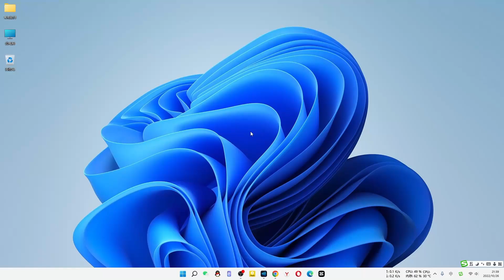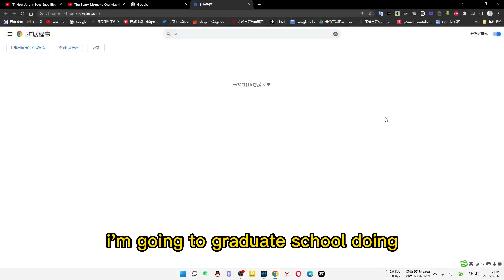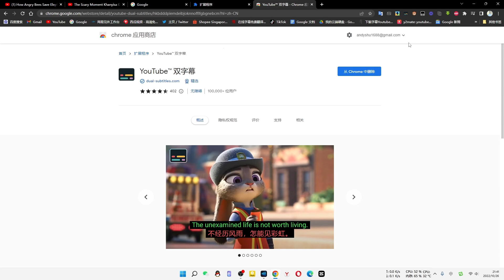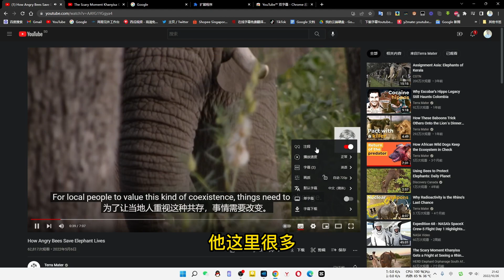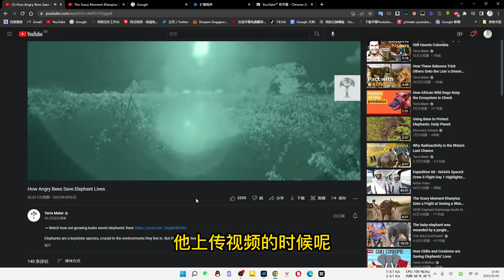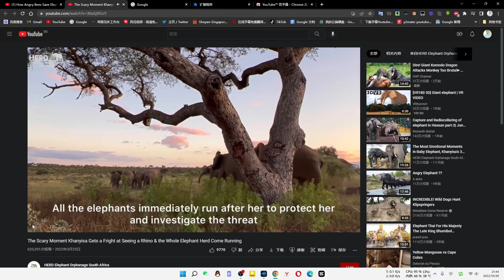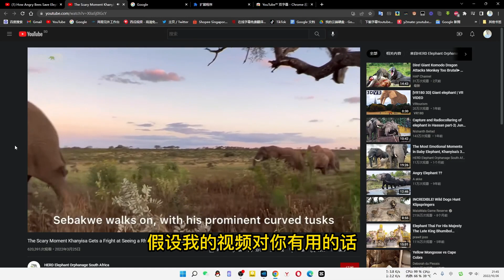双语字幕翻译神器，多种语言翻译成中文，支持翻译成多语种字幕并下载